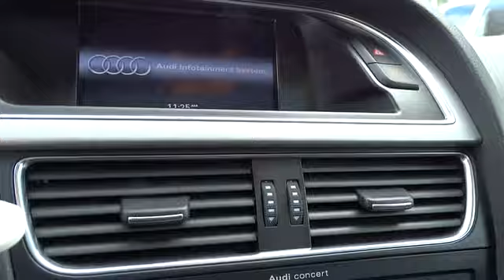2012 Audi A5 Los Angeles, West Covina, Pomona, Ontario, Glendora, CA P2809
2012 Audi A5  - Stock#: P2809 - VIN#: WAULFAFR8CA021388

Penske Audi
2016 East Garvey Avenue South

THIS MOONLIGHT BLUE IS A MUST SEE!!! COMES WITH PREMIUM PLUS PACKAGE, AND DRIVEN BY AN 8 SPEED QUATTRO ALL WHEEL DRIVE!!!  Convenience Package (HomeLink Garage Door Opener), Premium Plus Package (6-Step Heated Front Seats and Auto-Dimming Interior Mirror w/Digital Compass), quattro, Black w/Alcantara/Leather Seating Surfaces, 8.5J x 19 5-Arm Y-Design Wheels, ABS brakes, Electronic Stability Control, Heated door mirrors, Illuminated entry, Low tire pressure warning, Power moonroof, Remote keyless entry, and Traction control. We are a proud member of the well-respected Penske organization whose name has been serving local communities worldwide with mutual respect and award-winning service for many years. Combine Penske with Audi's prestigious, high-performance vehicles and you have the ultimate dealership to purchase or lease your next vehicle. If a picture is worth a thousand words, then how many words is this flawless 2012 Audi A5 worth? Sporty and fun to drive with exceptionally good fuel economy. We are completing the most comprehensive inspection in the industry on this pre-owned Audi to ensure it meets our high standards as an Audi Certified pre-owned vehicle.  Please call for an appointment to see the vehicle once the certification process is complete, you won't be disappointed at Penske Audi West Covina!